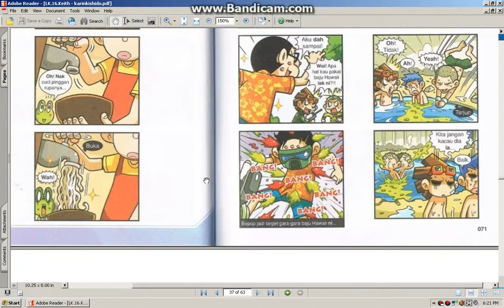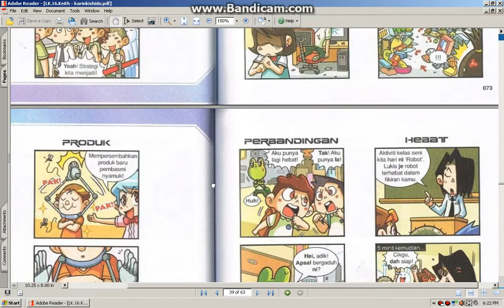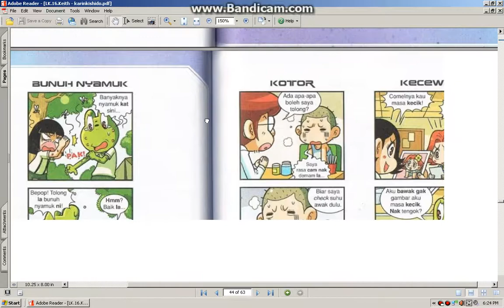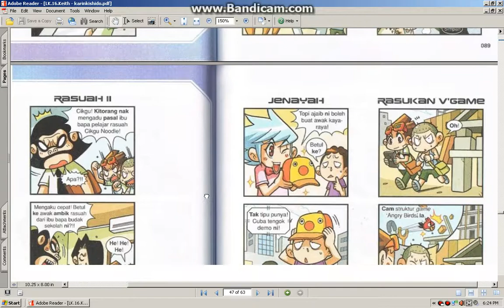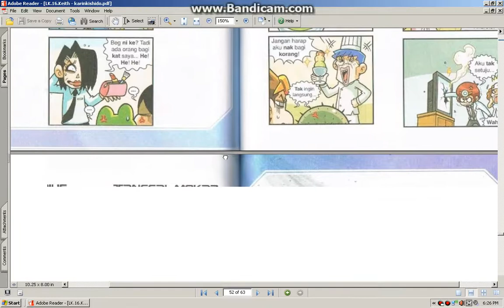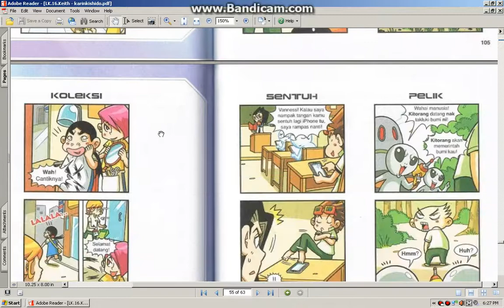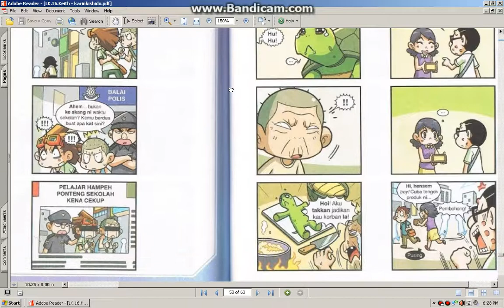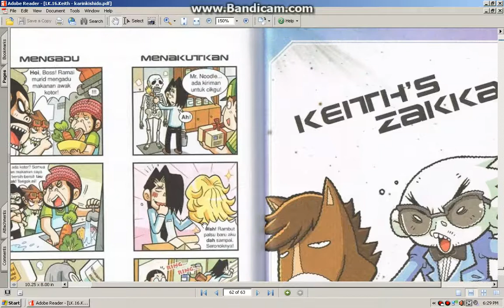lawak kampus jilid 16 (3/3)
hope ur enjoy sori bad english sori lagging